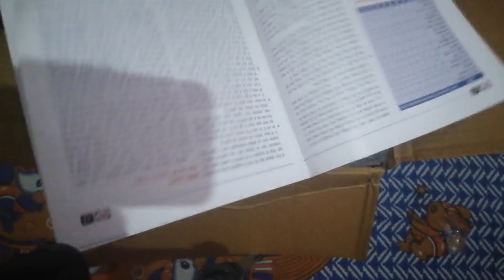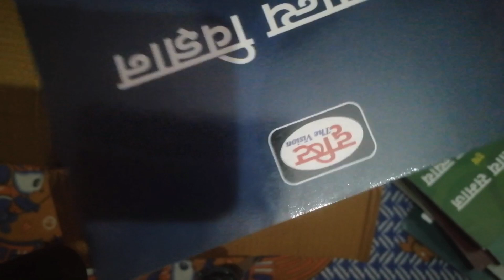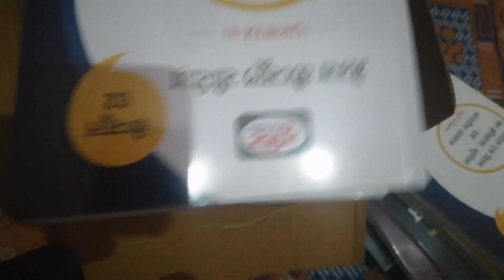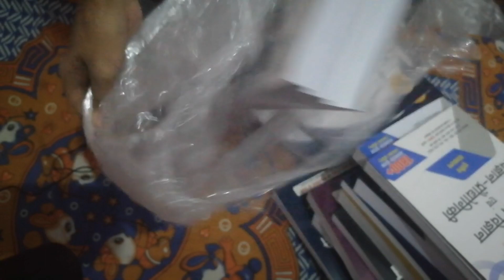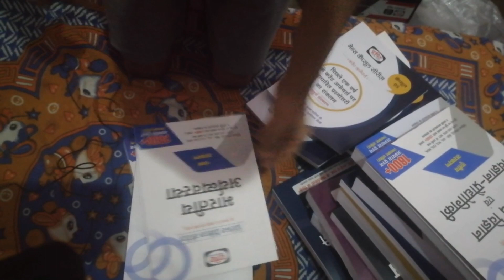IAS Drishti GS mains course Book unboxing Hindi Medium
IAS Drishti GS mains course Book unboxing Hindi Medium upsc cse for book review and all books for cse gs prelims and mains